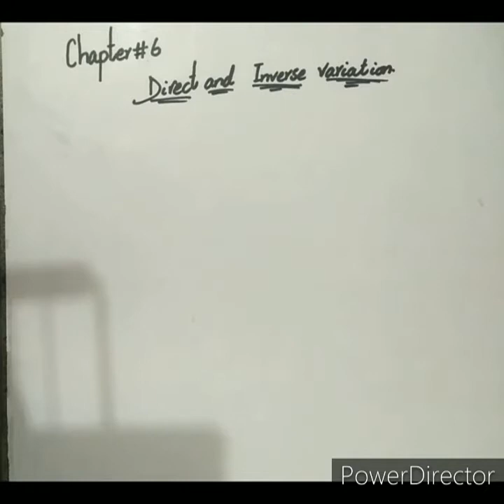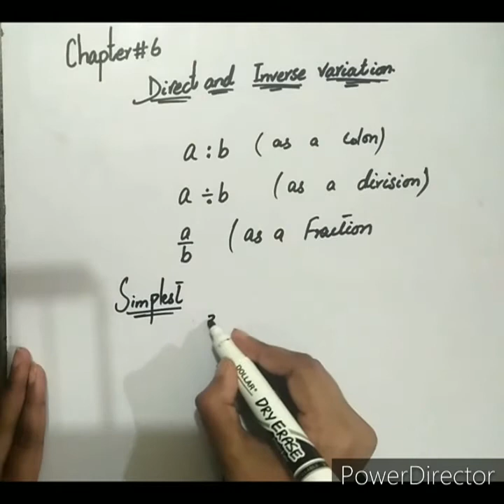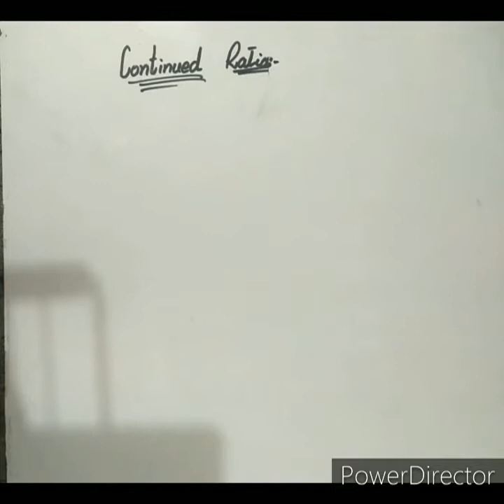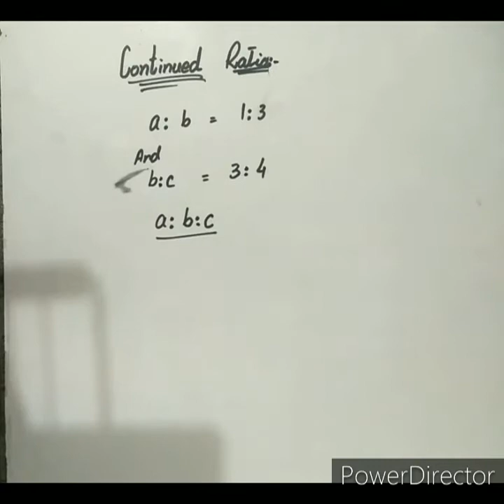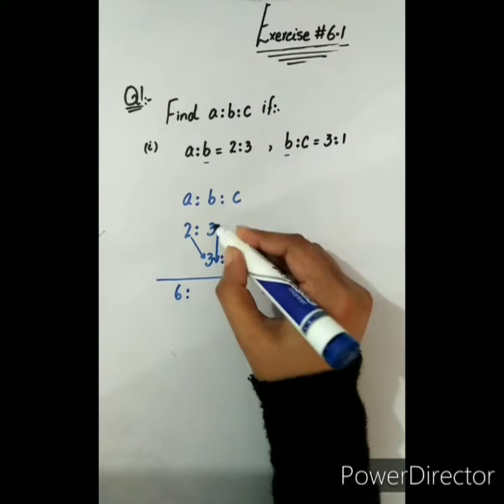Unit 6: Lecture no.1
This video is about Unit 6 i.e. Direct and Inverse Variation of Class 7.